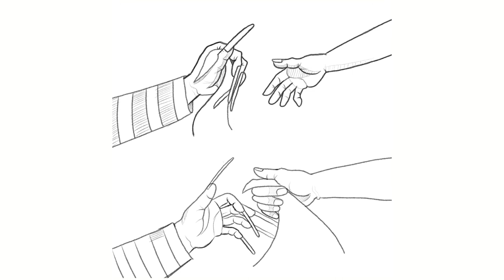Comic final render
make stories in comic form that tell about mystical stories on the island of Bali (based on true story)

Software ►
Procreate
Adobe Photoshop
Adobe Premiere
Adobe Aftereffect